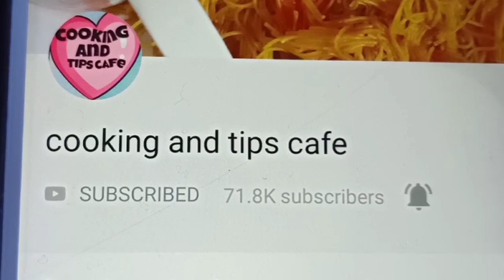உருளைக்கிழங்கு இருக்கா செய்ங்க|potato bonda/Aloo bonda/potato snack/Evening snacks in tamil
உருளைக்கிழங்கு இருக்கா உடனே இந்த பலகாரம் செய்ங்க|potato bonda/Aloo bonda/potato snacks